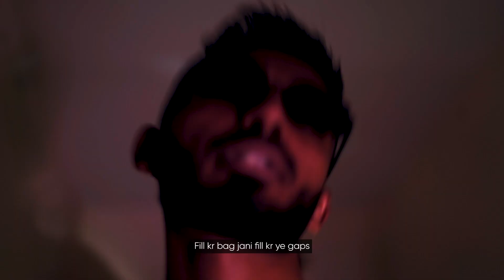Swag Originals Episode 3, ft. Asad Jawed (Official Lyrics Video) | SwagKicks X Asad Jawed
Swag Originals Episode 3 is here! This time we've got Asad Jawed dropping bars and we're premiering the official lyrics video. Check it out! @asadjawedsiddiqui